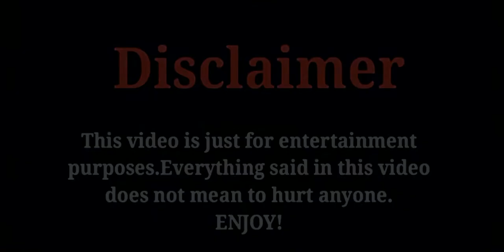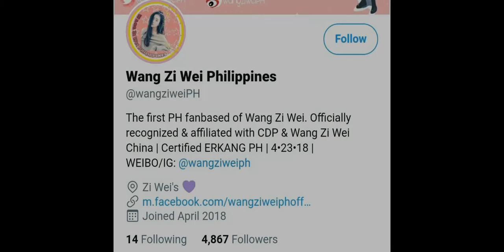Wang Zi Wei (Chi Actress Biography /Age, Family, Height, Hobbies, NetWorth, Instagram, Lifestyle2021